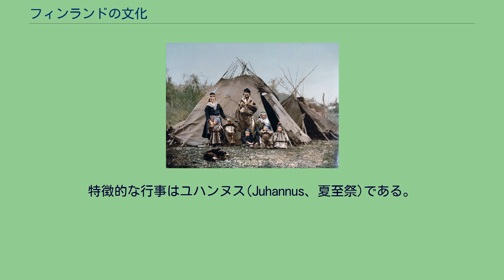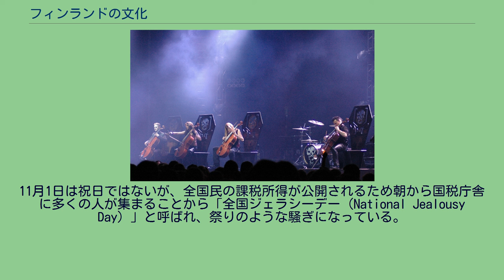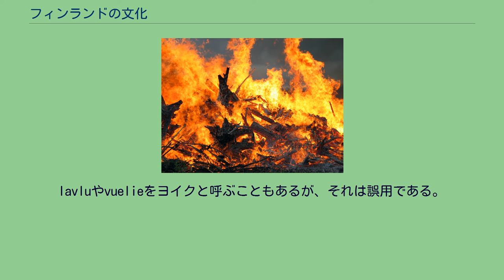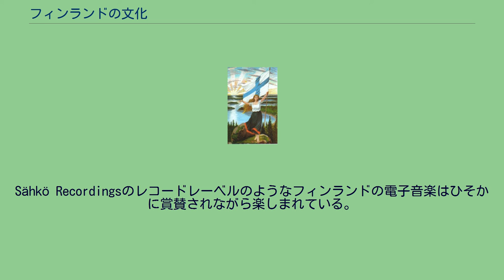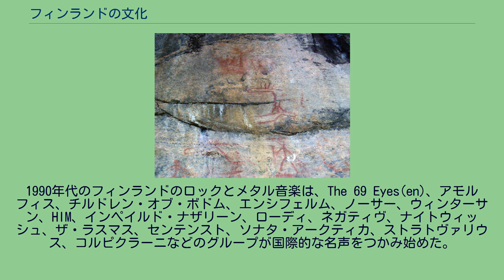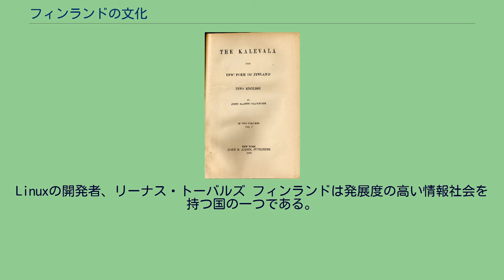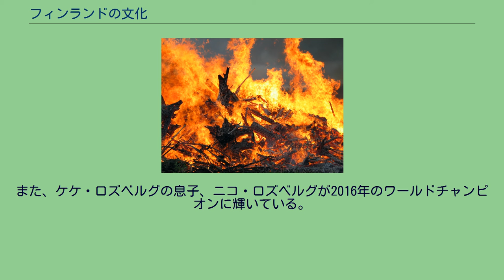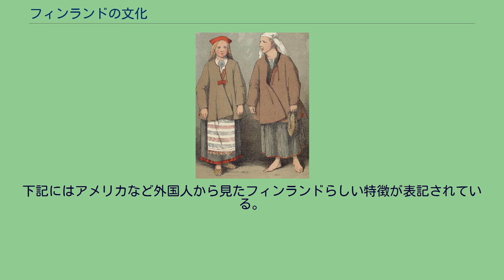フィンランドの文化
フィンランドを擬人化したフィンランドの乙女の図 フィンランドの文化（フィンランドのぶんか）ではフィンランドの文化について説明する。
フィンランドの文化はフィン・ウゴル語派のフィンランド語やサウナに代表される土着文化と、一般的な北欧やヨーロッパの文化の複合である。
歴史と地政学的条件から、近世以降有力な隣国であったスウェーデン、ロシア等の影響のみならず、近隣地域のフィン系民族やバルト人、ドイツ人等の影響も受けている。
フィンランド文化は相対的に厳しい環境の実情、伝統的生活と平等主義、伝統的に広範に見られる自給自足思想に基づいて築かれていると見ることができる。
フィンランドでは地域ごとに違った文化が存在し、特にアクセントと語彙に小さな違いが見られる。
サーミ人、スウェーデン語話者、ロマ、ユダヤ人、タタールなど少数者のいくらかは国から認められており、彼ら自身の文化的特徴を維持している。
多くのフィンランド人は精神的に故郷やその自然に対する愛郷心で結びついており、大規模な都市化は相対的に近年の現象である。
フィンランドの有史以前の壁画 グレートブリテン島から北欧、モスクワまでの広範囲を覆っていたスカンジナビア氷床が後退したことに続いて、紀元前8000年ごろ、おそらく主に南方や東方から来た人類が現在のフィンランドに到着し始めたとされる。
だが、近年の考古学的発見はノルウェー海岸に見られる最も古い物と同等に古いフィンランド北方の北西コムサ文化(en)の存在を明らかにしている。
フィンランドの領域は紀元前5000年までは北西ヨーロッパのクンダ文化(en)に、紀元前4200年ごろから紀元前2000年ごろにかけては櫛目文土器文化に属していた。
フィンランド南西海岸のキウカイネン文化は1200年前からみられる。
1100年ごろから1200年ごろスウェーデン王権はフィンランドの編入を始めた。
しかしながら、ノヴゴロドもまたフィンランドの支配権を得ようとしていた。
このためスウェーデンとノヴゴロドの間で幾度も戦争が行われ、この構造は1400年にノヴゴロドがモスクワに、1700年にモスクワがロシアに変わっても続いた。
1721年ニスタット条約が調印されスウェーデンのバルト地方での優勢状態が終わりを迎え、1809年にはフィンランドはロシア帝国に併合された。
1809年から1917年にかけて、フィンランドはロシア皇帝の大公国で、立憲君主制の状態にあった。
ロシアとスウェーデンの間で戦闘が繰り返されたカレリアは、双方の文化の影響を受けたにもかかわらず、双方の力の震央から末端であったため、その多くが維持された。
カレワラの詩歌は多くがカレリアとイングリアに起源を発する。
19世紀はヨーロッパからフィンランドに民族浪漫主義と民族国家主義をもたらした。
フィンランドの民族国家主義もまた成長し、文化的個性とフィンランド人の祖地 ランド人になりたいのだ」 という言葉はフィンランド人運動家の信条としてしばしば引用されるようになった。
民族国家主義が高められた結果、ロシアからの独立を模索するようになったフィンランドは1917年12月6日、ロシアからの独立宣言を行い、これがフィンランド独立の日となった。
しかしながら民族国家主義者もスウェーデン話者が異なった国の一員とは考えていなかった。
事実、スウェーデン話者の家系から多くのフィンランド人運動家が生まれている。
フィンランドの農村の女性、フィンランド東部、1882年頃 フィンランドの全人口の内、フィンランド語話者はフィン人と呼ばれ、スウェーデン語話者のフィン人も下位文化に含めることが可能である。
フィン人は他のヨーロッパ人といくらか遺伝学的な差異がある。
フィンランドの第一のY染色体ハプログループはNであり、Y染色体ハプログループIが次点を占める。
フィンランド語は印欧語族ではなく、ウラル語族のフィン・ウゴル語派に属している。
フィンランド語は伝統的に地域による方言で分けられるが、20世紀の都市化と国内移動によってこれらの差異はほんの小さなものになっている。
フィンランド社会は国民との誓約である福祉国家の理想を守るため、富の不均衡と社会階級の固定化を妨げることで平等と自由を促進している。
自然享受権は古代からの思想を引き継いでいる。
全ての市民は公私問わず、土地を農業活動やレジャーに利用できる。
フィンランド人の価値観は自然に親和性があり、農業的ルーツは農村生活に深く埋め込まれている。
フィンランド人は自己認識とは対照的に...